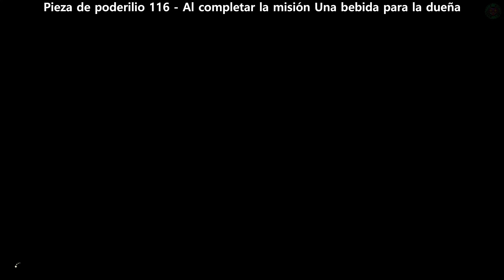LOCALIZACIÓN de TODAS las PIEZAS DE PODERILIO | 💯The Legend of Zelda: Echoes of Wisdom🏆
para apoyar al canal y poder traer más videojuegos y mejorar la calidad!⬅️

Bienvenidos a esta serie de vídeos de 💯The Legend of Zelda: Echoes of Wisdom🏆 en el que mostraremos todos los bosses, colecionables, historia principal, mazmorras, etc... para cubrir el 100% del juego. Espero que lo disfrutéis!

● Si os ha gustado el vídeo y os a ayudado, recordad:
➥ No os olvídeis de echar un vistazo a las listas de reproducción, ya que todo en este canal está ordenado por listas para encontrar todo fácilemente
➥ Os podéis hacer miembros para apoyar mucho más y tener ventajas exclusivas, y así poder traer más guías y mejores!

NOTAS: LAS LÍNEAS DE TIEMPO ESTÁN EN EL COMENTARIO FIJADO. NO CABEN EN LA DESCRIPCIÓN DEL VÍDEO.